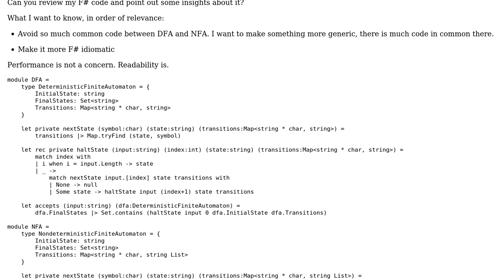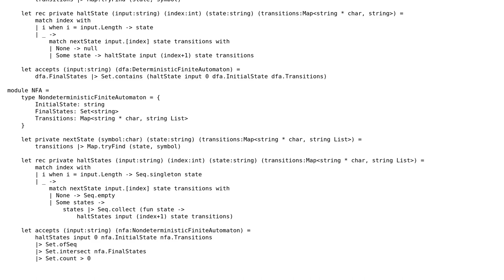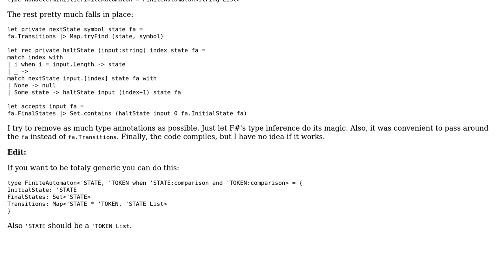NFA and DFA implementation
With thanks & praise to God, and with thanks to the many people who have made this project possible! You are responsible for your own actions.